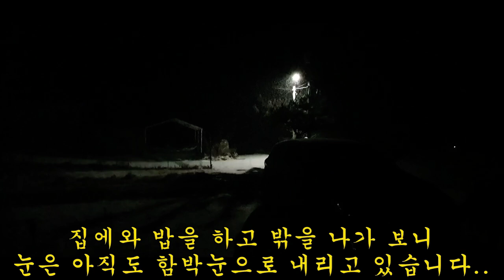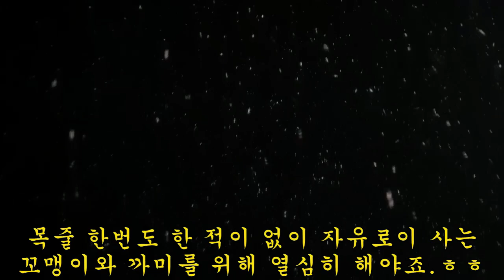제 417 회 2022 01 17 횡성에 펑펑 내리는 눈이 즐거운 시골 강아지들의 행복한 저녁입니다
월요일 함박눈이 내렸습니다.
이곳 횡성 삼거리에도 밤까지 눈이 내리고 있습니다.
강아지들은 눈이 내리니 어디로 마실을 갔더군요..